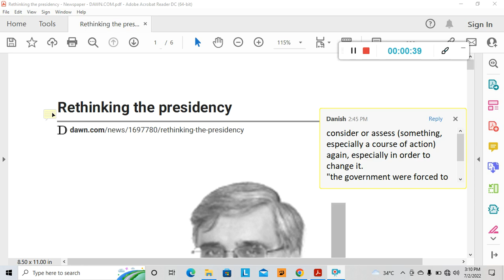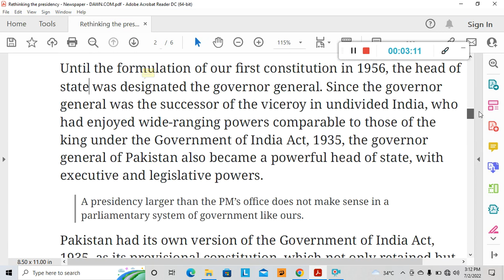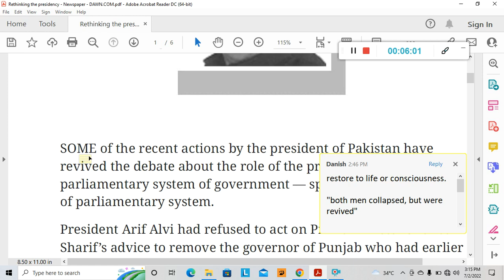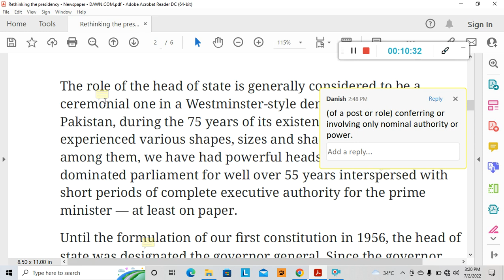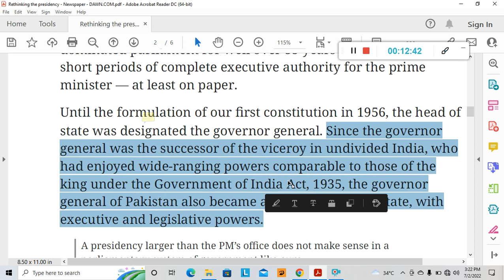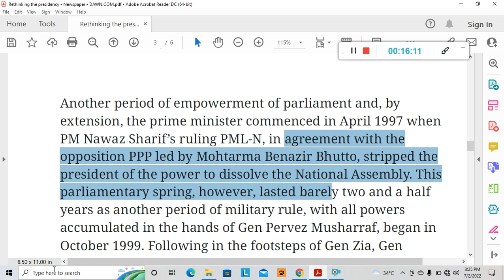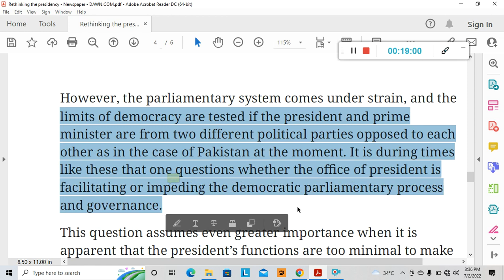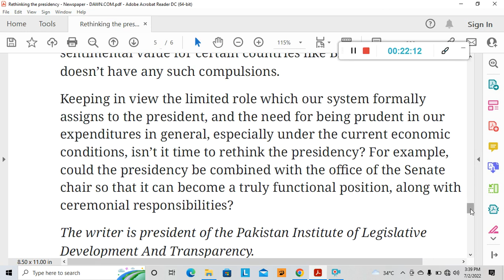Rethinking the presidency, Dawn opinion by Ahmed Bilal Mehboob